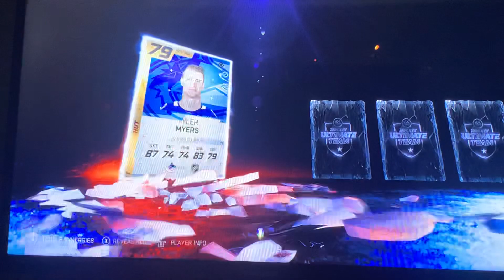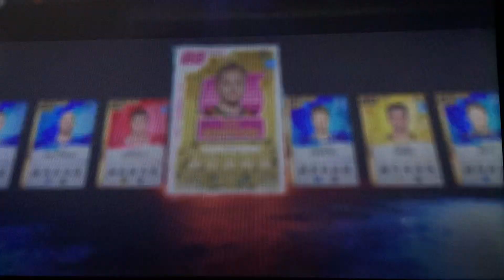RIVALS PACK OPENING! ULTIMATE PACKS! NHL 20 HUT!